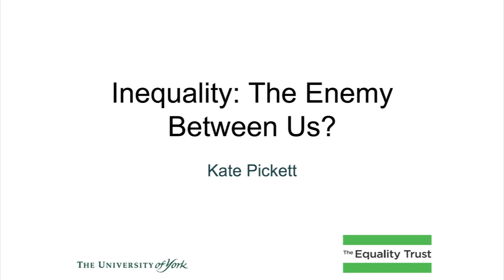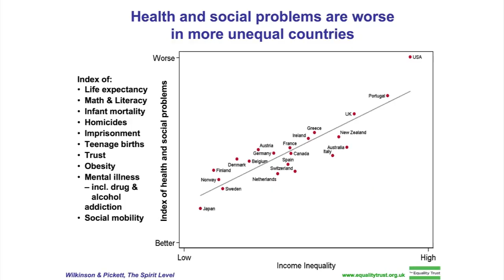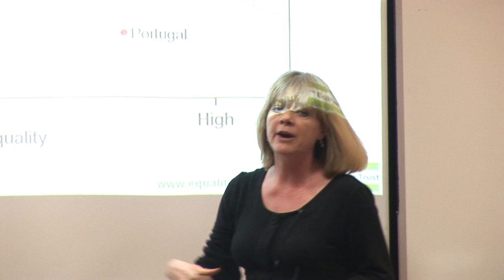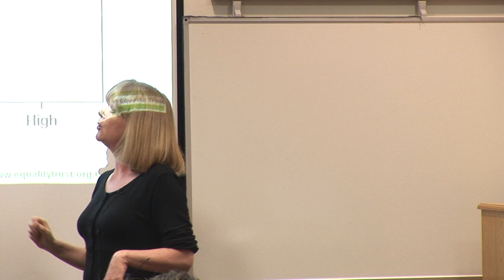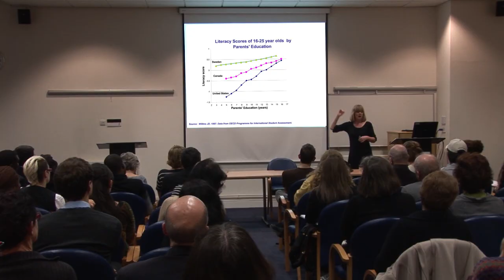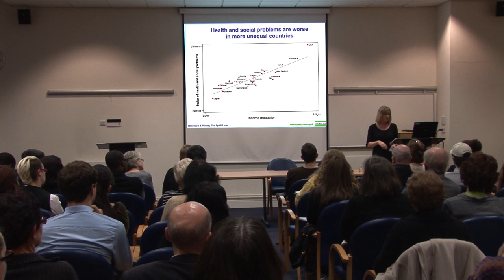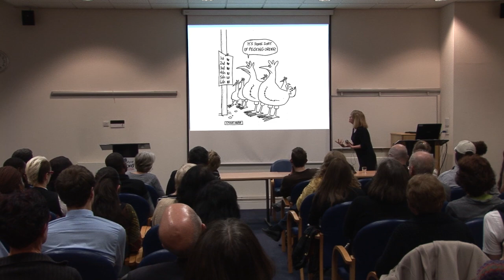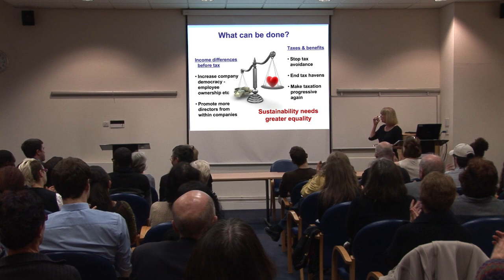The V-C's Lecture Series - number 13 -- Kate Pickett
In the Vice Chancellor's Lecture Series, Professor Kate Pickett, speaks about a causal relationship between inequality and a number of social outcomes.  Her lecture is entitled Inequality: the enemy between us ?